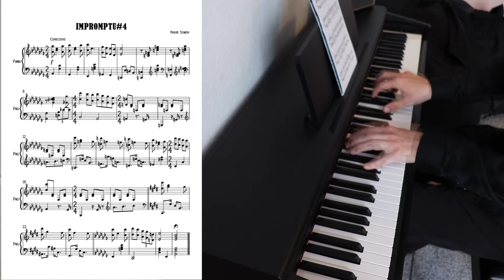Impromptu#4 by Maxim Senkov